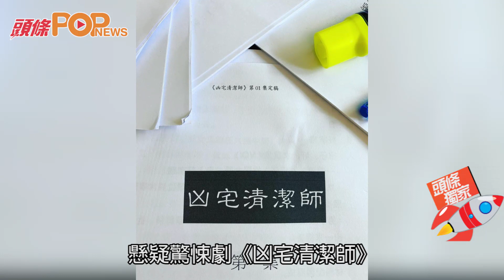傳跟洪永城C君組製作公司 曾志偉染指TVB劇組推「自家」新劇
一向百足咁多爪嘅曾志偉，已跟香港史上首套BL劇《大叔的愛》監製兼編審盧思麟（Tommy）及創意無限嘅C君(鄭詩君)成立「勞詩動眾」媒體製作公司，余詠珊昔日愛將洪永城(Tony)突然「升呢」做新劇《凶宅清潔師》監製、編審及男一，可以身兼三大要職，外傳因為曾志偉秘密染指TVB戲劇組給予「親信」機會。日前劇集在尖沙咀拍外景，冇份拍但喺現場監場的Tony就否認《凶》劇同志偉有關。